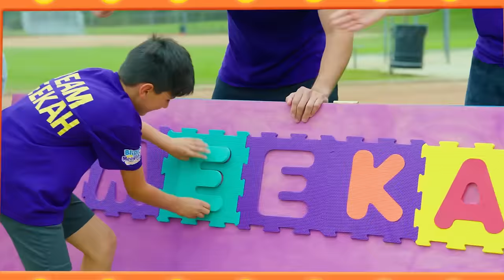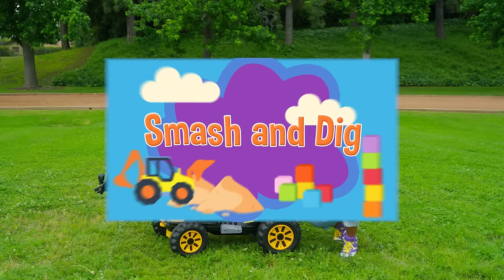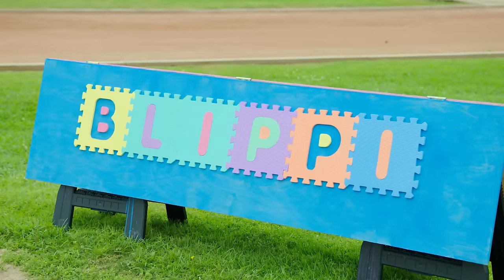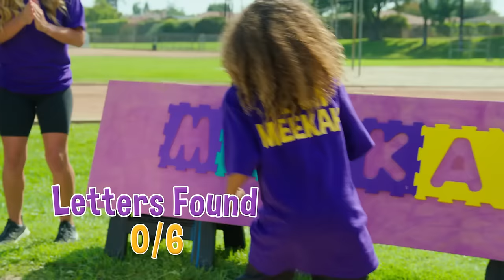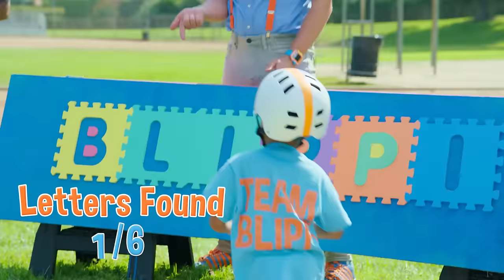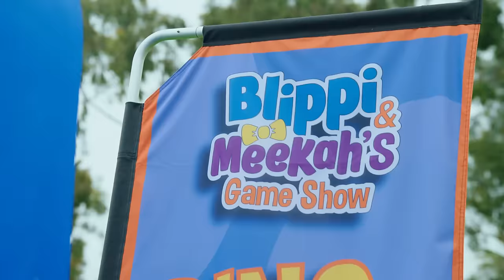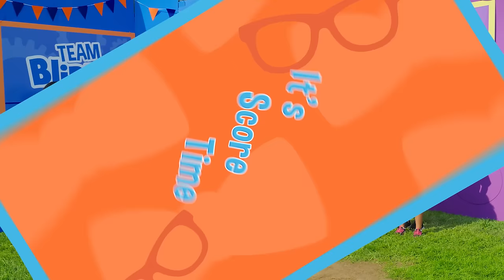Blippi's Rodeo Ride | Family Time! 👨‍👩‍👦 | MOONBUG KIDS | Family Cartoons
00:00 Blippi's Rodeo Ride
13:30 Opposite Day
28:15  Blippi Game Show:Episode 3 - Mighty Excavator
49:54 Blippi’s Orange Gelato Creation